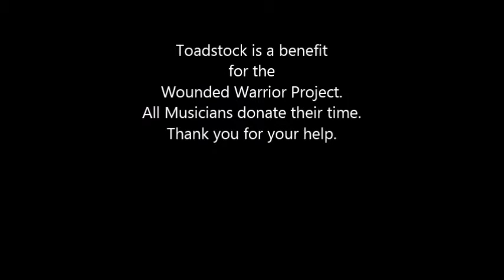Jerry Gillespie @ Toadstock 3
Toadstock is a benefit for the Wounded Warrior Project.